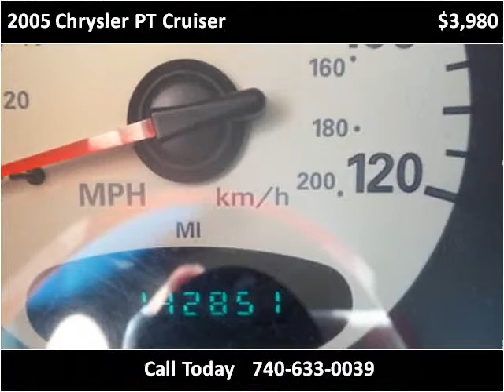2005 Chrysler PT Cruiser Used Cars Bridgeport OH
This 2005 Chrysler PT Cruiser is available from Ohio Motor Group 1.